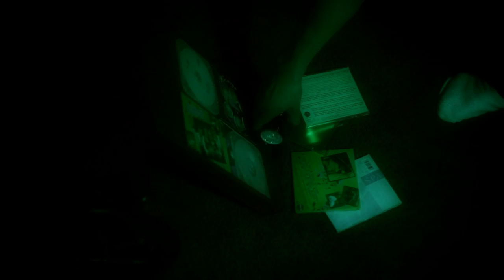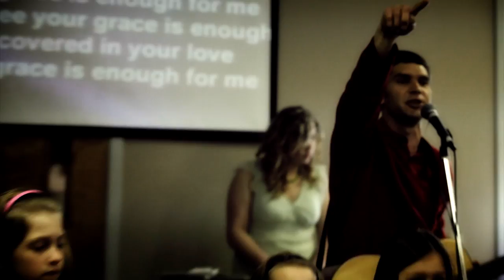7-Я Мы отдаём себя Богу - Каралаш Family Karalash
Группа Семья (7-Я) Музыкальная христианская молодёжная группа из Тасомы 7-R